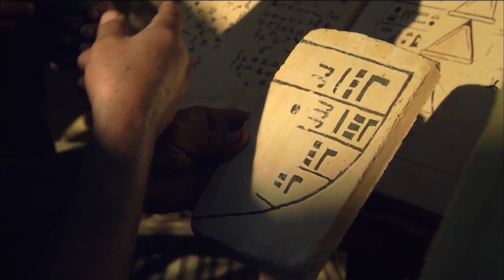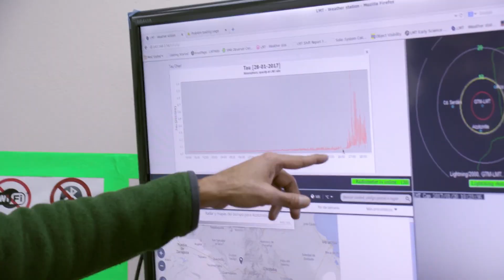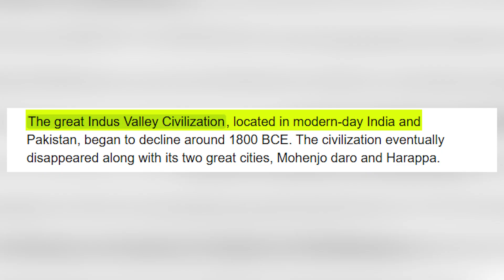Scientists Discovered A Lost Civilization In The Desert That Vaporized And Turned To Glass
Something strange happened in Mohenjo-Daro, a once-thriving city in ancient Pakistan. Its ruins tell a story that doesn’t quite add up—scattered skeletons, melted structures, and eerie traces of extreme heat. Historians say civilizations fade over time, but what if this one was wiped out in an instant? Some believe an unfathomable force—maybe even an ancient weapon—left behind this silent graveyard. Was it nature’s wrath, or something far more terrifying? Let’s dig into the chilling truth.